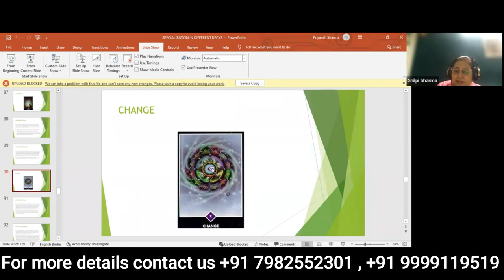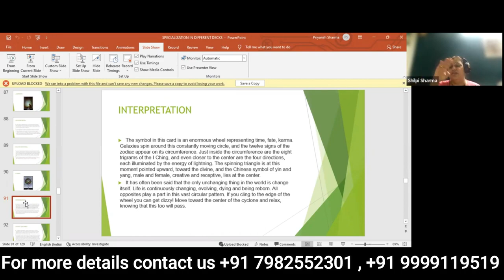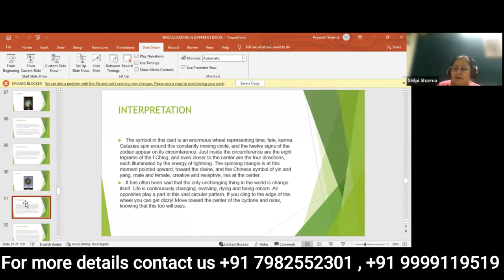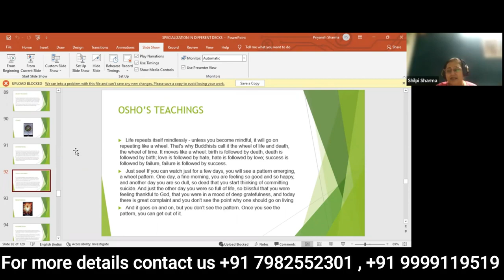The Change Osho Zen Tarot Card Meanings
Take a look at The Change Osho Zen Tarot Card and find out what the cards mean for your current situation.

The Change Osho Zen Tarot Card is a powerful tool for examining your current situation and finding the best way forward. In this video, we'll look at the meanings of the cards and help you to find the solutions to your problems. So dive in and find out what the cards have to say about your current situation!